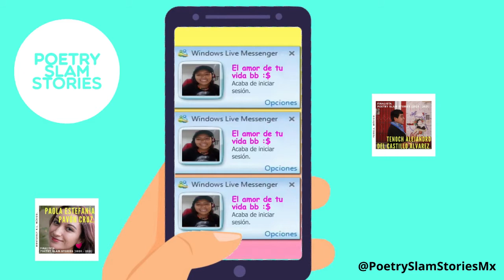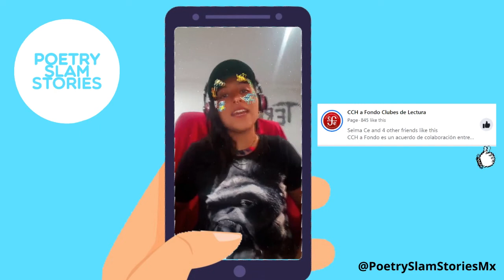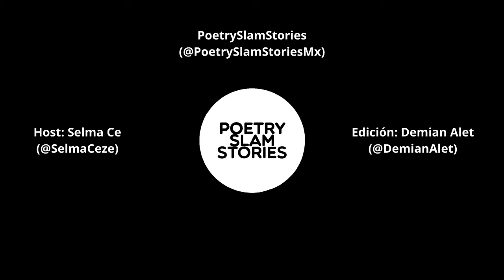LA ESCENA DEL POETRY SLAM TRAE MUCHAS SORPRESAS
¿Quieres saber de qué se trata?

No te pierdas la transmisión de esta noche, por el Canal de Youtube del Fondo de Cultura Económica. También puedes seguirla por todas nuestras redes. En Facebook e Instagram, encuéntranos como PoetrySlamStoriesMx🎯

Aquí te damos un pequeño adelanto de lo que se viene:

❣️La gran final de Poetry Slam Stories Mx , lxs finalistas y su etapa eliminatoria.

❣️ "Hora libre" para todxs lxs estudiantes de nivel medio superior. Una bonita colaboración con CCH a fondo, clubes de lectura.

❣️  SLAM VIRTUAL MX una invitación del Circuito Nacional Poetry Slam MX para toda la comunidad que le guste la poesía en voz alta ❤️

❣️ABYA YALA Poetry Slam, el gran slam de las américas. Un continente reunido para celebrar la palabra.

🔵 NO OLVIDES QUE TENEMOS UNA CITA HOY en punto de las 22 hrs (CDMX), por el canal del FCE y las redes de PoetrySlamStoriesMX 🌀

¡¡NOS VEMOS!!🔬🦠